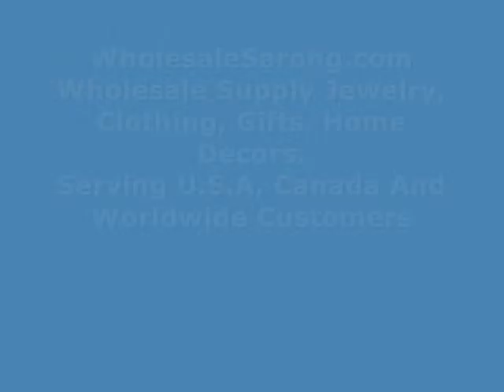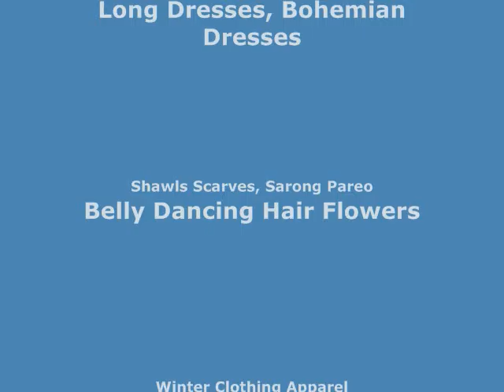hippie sarong orange mandala on black red background hippie clothes wholesalesarong.com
USD$5.25 each
hippie sarong orange mandala on black red background